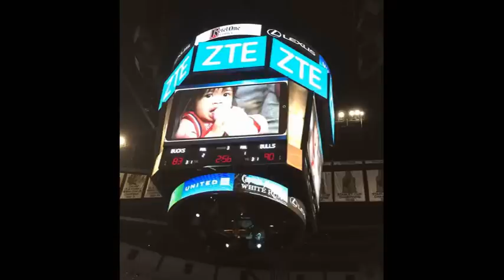Benny the Bull Steals Lourdesmarnette!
Also just barely caught the jumbotron shot here